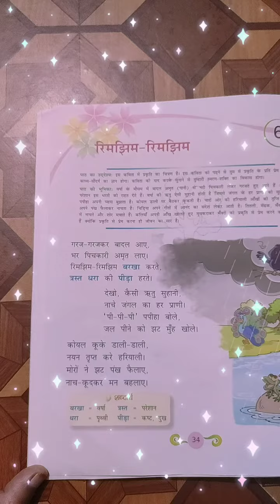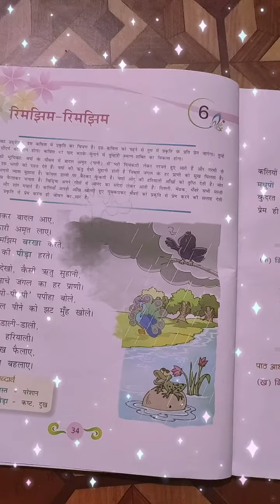Hindi Poems|Rimjhim Rimjhim